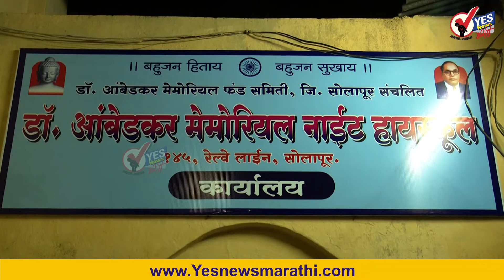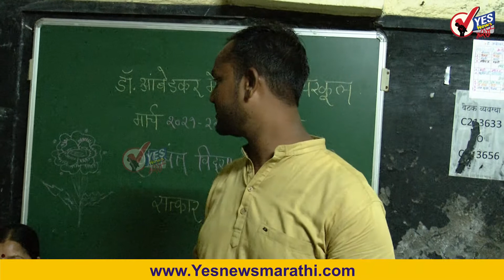डॉ. आंबेडकर मेमोरियल नाईट स्कूलमध्ये दहावी गुणवंतांचा सत्कार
सोलापूर शहरातील डॉक्टर आंबेडकर मेमोरियल नाईट स्कूल मध्ये दहावी मध्ये गुणवंत झालेल्या विद्यार्थ्यांचा सोमवारी सायंकाळी सत्कार करण्यात आला प्रमुख पाहुणे कविता लक्ष्मण तसेच मुख्याध्यापिका हेमलता डंके यांच्या हस्ते हा कार्यक्रम पार पडला यावेळी सतीश शिंदे अशोक कट्टीमणी चित्रा धाराशिवकर संगीता हिरवाडकर मोहिनी चौधरी श्रीमती उबाळे संजय भालेराव आदी उपस्थित होते यावेळी शैला कांबळे, प्रथम राजी ,मीनाक्षी लांबपुरे ,श्रुती भोसले नरसिंह मेहत्रे यांचा सत्कार करण्यात आला यावेळी शाळेतील शिक्षक तसेच विद्यार्थी आणि शिक्षक वृंद मोठ्या संख्येने उपस्थित होते